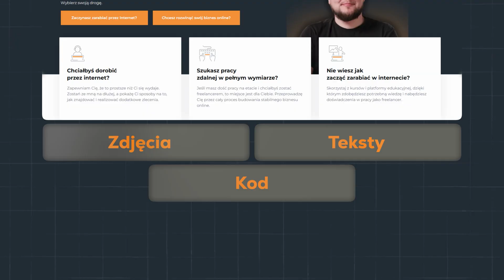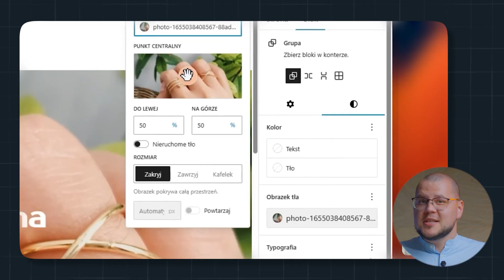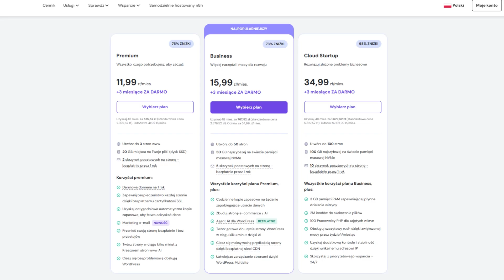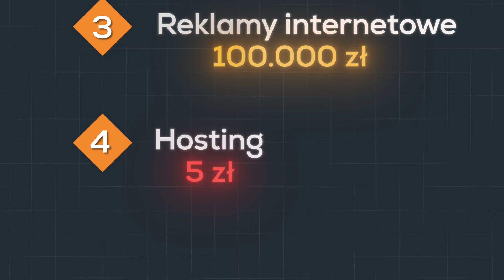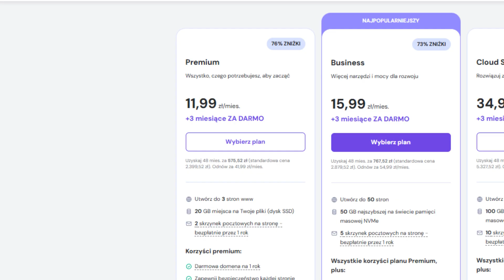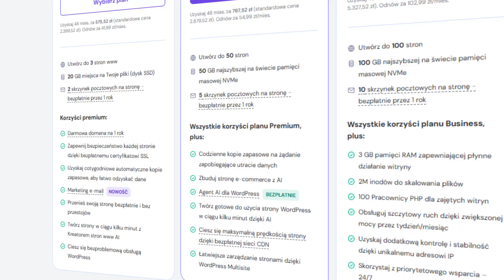Prawie KAŻDY popełnia TEN BŁĄD przy wyborze HOSTINGU WWW | Michał Barczak (Geekwork)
Materiał został zrealizowany we współpracy reklamowej z firmą Hostinger.com

👉 Skorzystaj z moich linków afiliacyjnych i kodu rabatowego – dzięki temu wspierasz rozwój kanału (ja otrzymuję prowizję), a Ty płacisz mniej, bez dodatkowych kosztów:

👉 Twój link do Horizons Kod: MICHALHH

Zaczynasz z własną stroną i nie wiesz, co to hosting, domena, serwer i VPS? W 12 minut tłumaczę to po ludzku, na prostej analogii „działka–dom–adres”, a na końcu dostajesz listę kontrolną i przykłady sensownych konfiguracji. Dowiesz się też, dlaczego tani, wolny hosting „kosztuje” klientów — 53% użytkowników mobilnych rezygnuje, gdy strona ładuje się 2–3 s.

🤝 Chcesz otaczać się ludźmi, którzy tak jak ty, chcą pracować nad swoją wolnością zawodową i dołącz do społeczności GeekWork

Spis treści:

00:00 – Intro i plan odcinka
01:00 – Analogią „działka–dom–adres”: hosting vs domena vs serwer
02:00 – DNS i IP: jak nazwa zamienia się w adres strony
03:00 – Rodzaje hostingu: współdzielony, VPS, dedykowany
05:00 – Kiedy przejść na VPS? Sygnały i progi ruchu
06:00 – Parametry: RAM/CPU, SSD vs HDD, limity transferu
08:00 – Szybkość i SEO: Core Web Vitals, mobilni użytkownicy
09:00 – Bezpieczeństwo: SSL, automatyczne kopie, przywracanie
10:00 – Lokalizacja serwera i CDN: kiedy „blisko” ma znaczenie
11:00 – Panel i wsparcie PL: co ułatwia życie na co dzień
12:00 – Koszty: ceny startowe vs odnowienia — na co uważać
13:00 – Migracja „na klik”: przeniesienie strony bez bólu
14:00 – Poczta w domenie: konfiguracja i dobre praktyki
15:00 – Checklista przed zakupem hostingu (co porównać)
16:00 – Podsumowanie i następne kroki (linki w opisie)